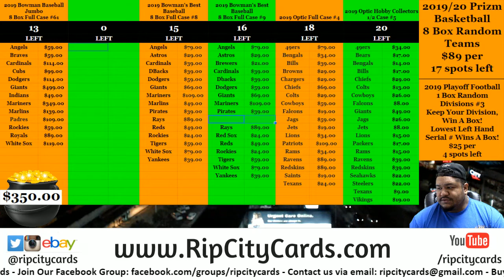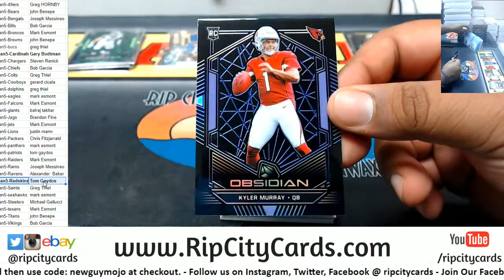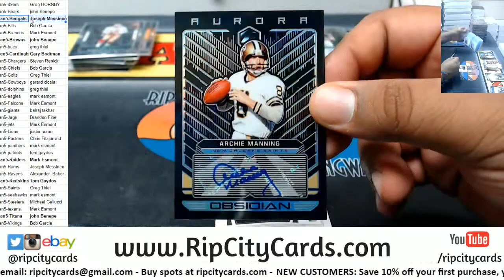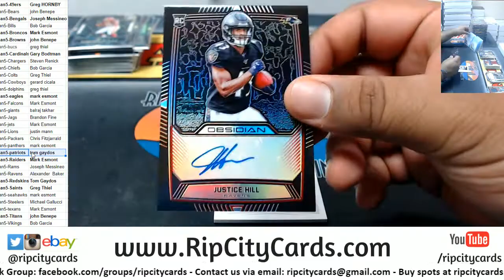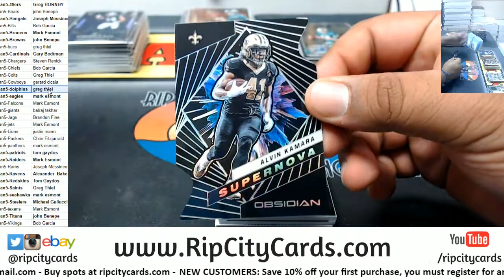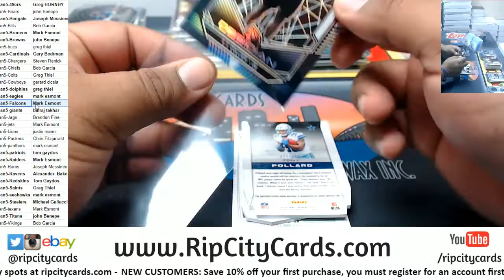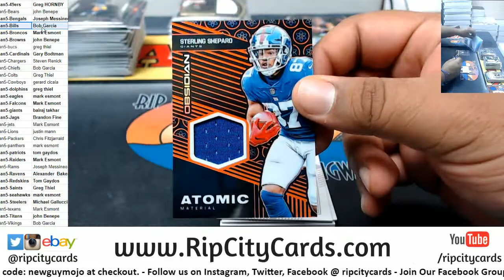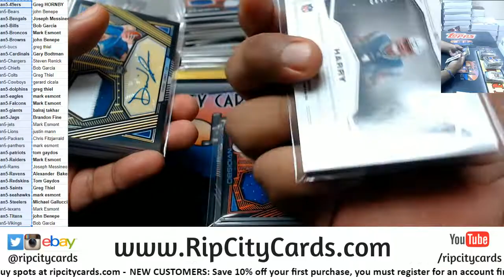2019 Obsidian Football Full Case #5 RCC